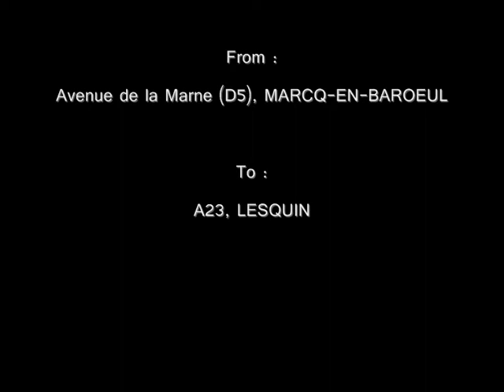Driving 226a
From : Avenue de la Marne (D5), MARCQ EN BAROEUL
To : A23, LESQUIN
Distance : 13.5km
Time : 19h00
Weather : Nightfalling
Special :